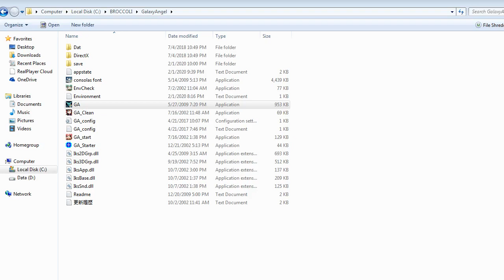ZDC GA ギャラクシーエンジェル En Patch HD 01 Reunion and Lacky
Post Battle 1 to post Battle 2. The on going Tact Gag finally appears.